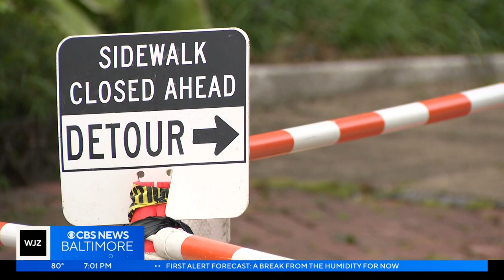CHAP votes to reject applications for BGE to install external gas regulators on historic homes